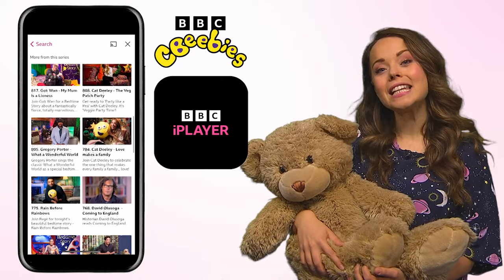Louis Theroux Bedtime Story | Peggy The Always Sorry Pigeon | CBeebies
Louis Theroux reads tonight's bedtime story, Peggy The Always Sorry Pigeon.

Peggy is an apologetic pigeon. She always assumes she's in the wrong. Even when she's the one getting bullied. But Cynthia, an older female seagull, gives her the necessary skills to stand up for herself.

Written by Wendy Meddour
Illustrated by Carmen Saldana